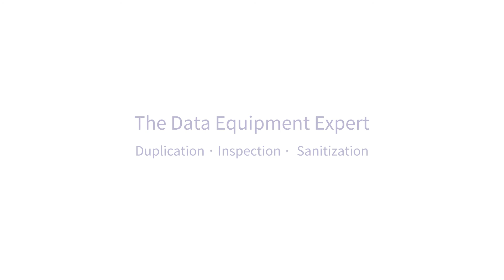How to Perform Data Comparison after Copying - PW Series NVMe/SATA Dual- Interface Duplicator